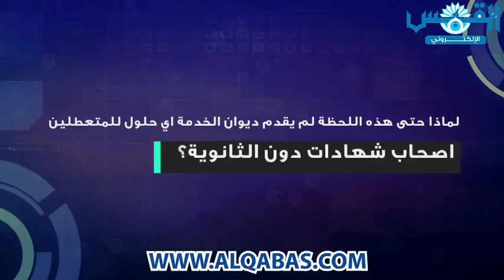هادي درويش يقارن بين أعداد العاطلين عن العمل في الكويت خلال عامين